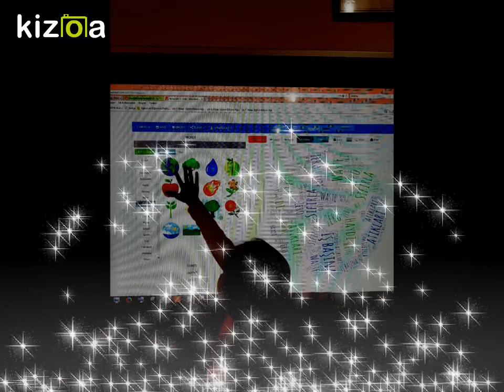KIZOA Movie Maker zb9i6525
CANAN CEYLAN ÇAKILLAR HÜRRİYET İLKOKULU ZERO WASTE